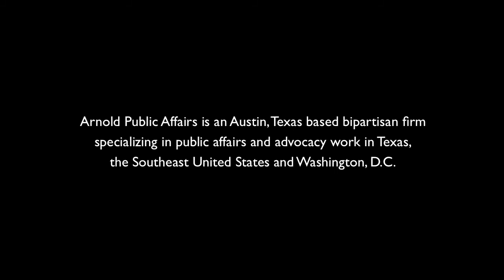Lobbying 101: 4 of 8 • Nonprofits need lobbyists • Ellen Arnold of Arnold Public Affairs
Ellen Arnold discusses her work with nonprofits. She shares some of her work involving Goodwill Industries of Texas. The largest employer of people with disabilities in the world. Job training and education is key to their success.

Arnold Public Affairs is an Austin, Texas based bipartisan firm specializing in public affairs and advocacy work in Texas, the Southeast United States and Washington, D.C.